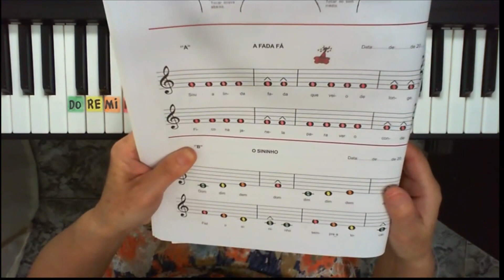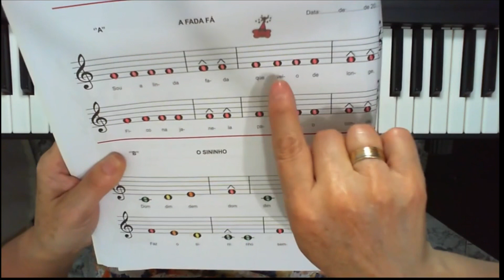Aula 11 A fada FA O castelo do re mi prof Lady Nilza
Aulas com didática infantil e para todas as idades

Sejam bem-vindos!
Meu nome é Nilza Diogo, sou Graduada em Educação Musical, Pós em Musicoterapia, sou Professora de música e Organista.
Meu nome artístico é Lady Nilza, estou diversificando meu canal e você terá conteúdos sobre música, mais: Vlogs, Dicas diversas e receitas fácil de fazer, econômica e saborosa.
Vocês: musicistas, professor, do Lar, médico, cabelereiro e ou qualquer profissão, com certeza gostam de culinária, vem e vê você vai gostar. Tudo  feito com uma pitada de  amor , carinho  e  dedicação .

Um endereço se quiser enviar mimos pra Lady Nilza:
Pelo correio: CX. Postal 03 - Carapicuíba - cep. 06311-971 - São Paulo.

Forte abraço,
Lady Nilza.